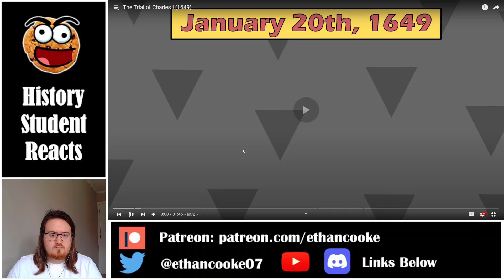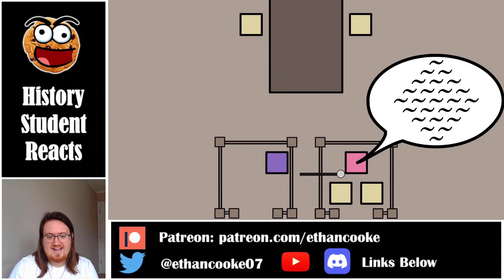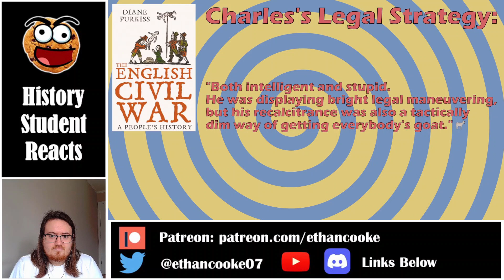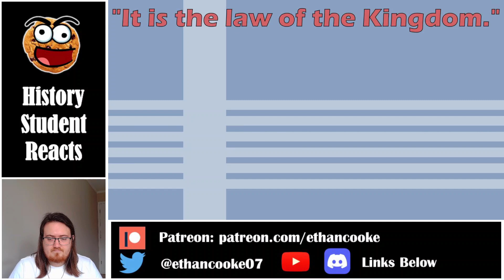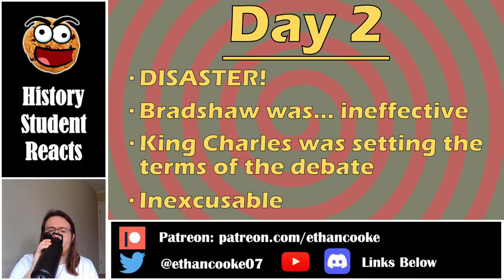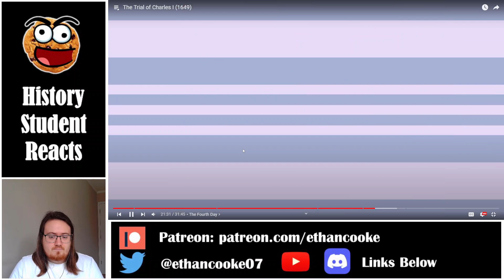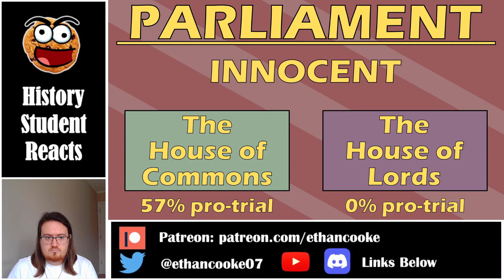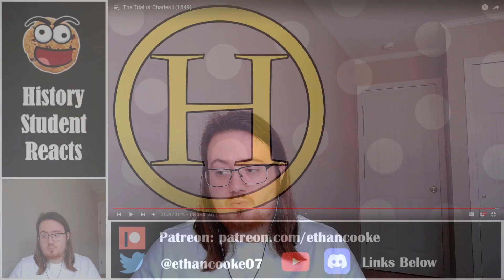History Student Reacts to The Trial of Charles I by Historia Civilis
Today we watch The Trial of Charles I by Historia Civilis.